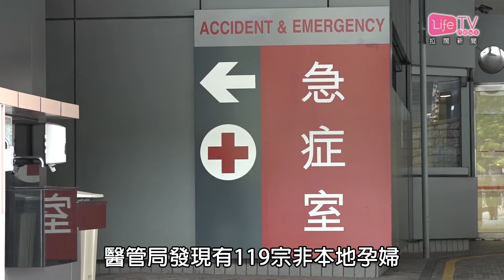20170807 高鐵西九總站劃內地口岸區 恐成內地孕婦「衝關」捷徑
【高鐵西九總站劃內地口岸區 恐成內地孕婦「衝關」捷徑】

雖然近年本港嚴格執行「零雙非」政策，內地孕婦「衝關」來港分娩情況有所紓緩，但隨著高鐵西九總站計劃實行一地兩檢，不少人都憂慮，將內地離境口岸設於本港範圍內，或成內地孕婦闖關分娩的捷徑。